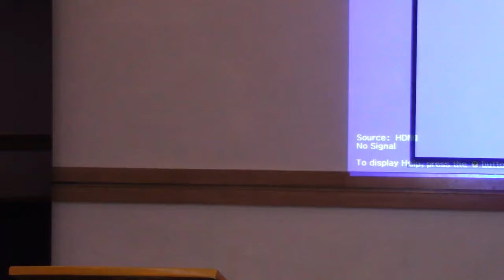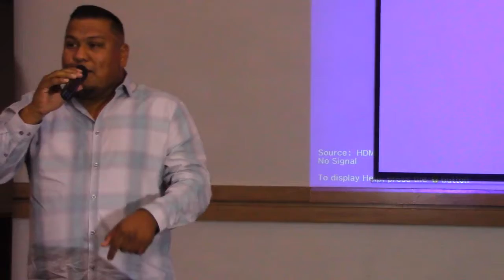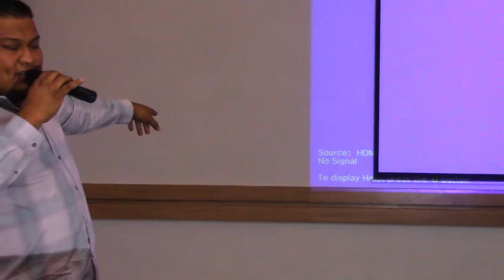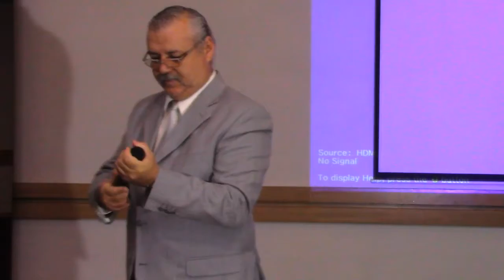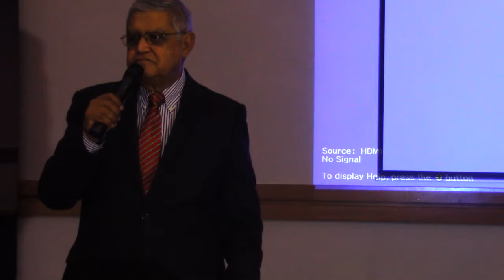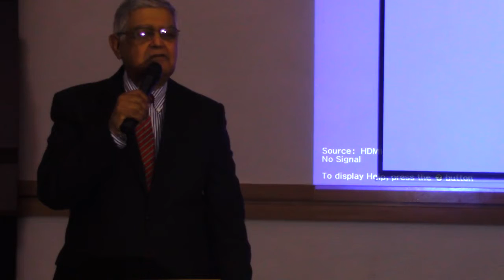18 Aniversario MyV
18 Aniversario Ministerios MyV Predicadores de casa